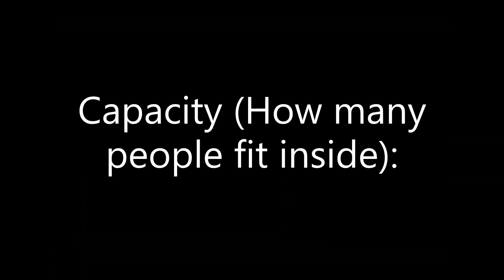F-14 Tomcat vs. F-16 Fighting Falcon!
If any questions, let me know I'd love to answer them.

Discord (Age limit 5 to 14 MAX!)